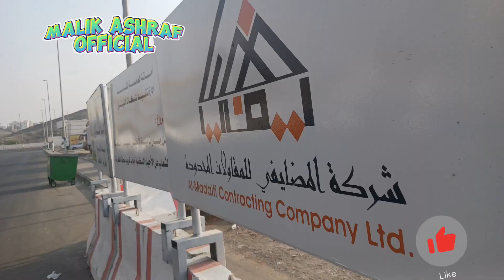Ajwa khajor market in makkah|Sasti Khjor Ajwa|Fresh khajore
Ajwa khajor market in makkah#makkah
ajwa khajor
ajwa khajoor
ajwa khajor stor
khajor
ajwa khajoor seed
ajwa khajoor price
ajwa khajoor ka ped
ajwa khajoor plan
ajwa khajur
khajoor
ajwa khajoor ka bagh